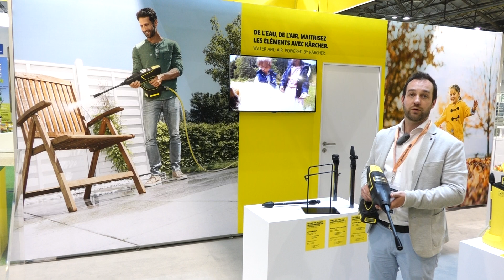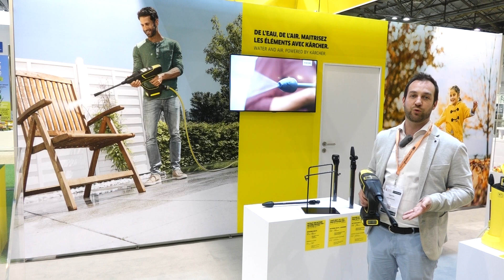KÄRCHER Home & Garden : Florian MARGUERIE présente le Pistolet de Nettoyage sans fil KHB 5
Scoop SecteurVert.com ! Florian Marguerie, Responsable Marketing Département Retail, nous a présenté au Salon JDC 2018-Journées Des Collections Jardin une nouveauté pour le printemps 2019 : le pistolet de nettoyage moyenne pression sans fil KHB 5 !

Pratique et toujours à portée de main, le pistolet sur batterie KHB 5 nettoie tout : mobilier extérieur, outils, vélo/moto, poubelles et bien plus ! Il est idéal pour un usage fréquent et sans contrainte grâce à sa batterie rechargeable et interchangeable 18V Power. Toujours prêt à l’emploi, il suffit de le brancher au tuyau d’arrosage.

LES "PLUS" PRODUIT :

- Toujours prêt à l’emploi : batterie Li ion (non incluse) avec affichage en temps réel de l’autonomie de la batterie ;
- Idéal au quotidien pour tout nettoyer à l’extérieur ;
- Compact et innovant : nettoyage sans contraintes et prêt à l’emploi ;
- Le KHB 5 fait partie de la plateforme de batterie Power 18 V Kärcher.

Désormais, 5 Sites Web à votre service pour :

- Réagir et donner votre avis,
- Découvrir de nouveaux produits,
- Recruter ou rechercher un emploi,
- Publier vos petites annonces gratuites,
- Trouver des idées, des astuces, des conseils...